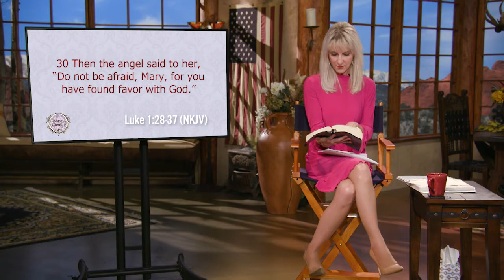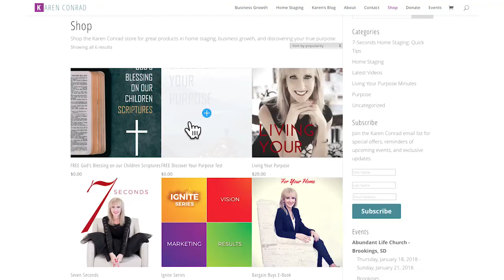How to Only Believe - Karen Conrad - Episode 1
From Karen's "Only Believe" teaching on Gospel Truth TV.

Only Believe - choose to believe the Word over your circumstances and see victory! We all face circumstances that are contrary to God's promises in our lives, and when those times come we do not always know what to do, and can even feel like God has let us down. In this series, Karen shares how choosing to "Only Believe" in these situations is our key to victory. Jesus did it all for us, and when we learn to exalt that truth over circumstances, it opens the door to a life of blessing!